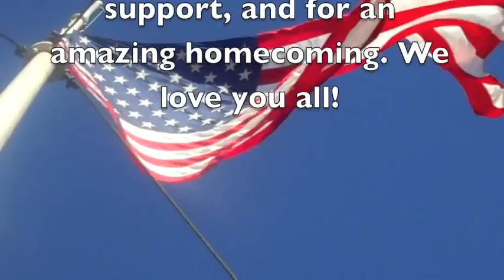TOUR UPDATE #3.mov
White Picket Fence/ The Dead Friends Tour Final Update